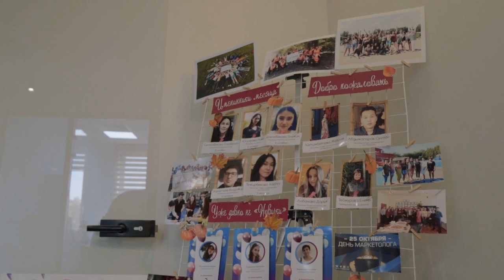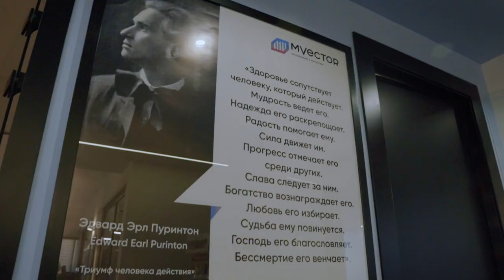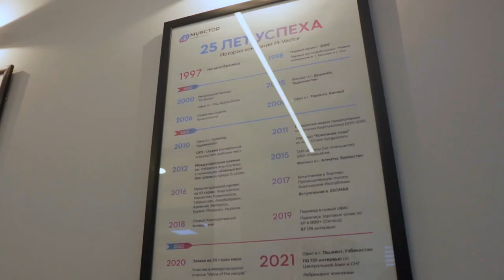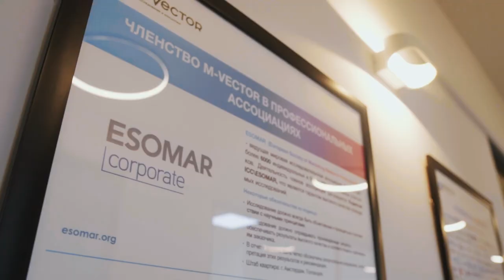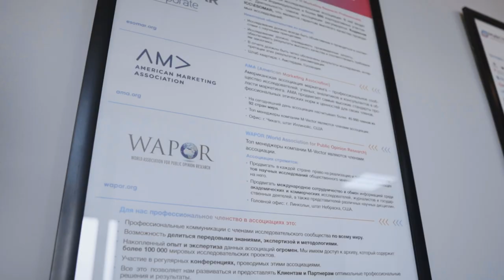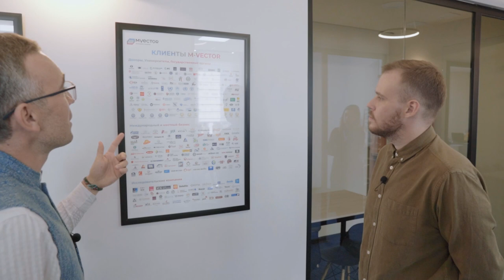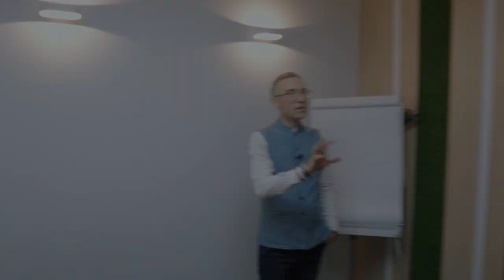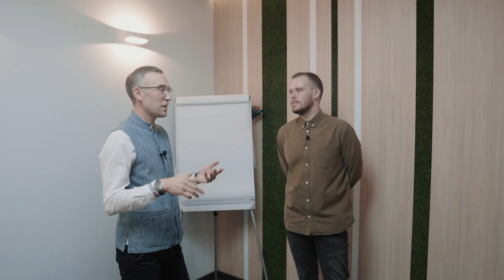Наиль Хайбулин из M-Vector — от стажера до гендиректора и совладельца компании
(RU):
Первое интервью на канале — с Наилем Хайбуллиным, генеральным директором компании M-Vector (С субтитрами на английском языке - будут добавлены в течение 1-2 недели).

Это крупнейшее исследовательское агентство в Центральной Азии (или ТОП 3 точно — извините, точную инфу не скажу).

Что такое M-Vector в цифрах и почему будет интересно посмотреть это интервью?
— Компании 26 лет
— 1700+ исследовательских и консалтинговых проектов реализовано
— 800+ сотрудников (включая полевых, кто проводит опросы)
— 7 офисов в Канаде и странах Центральной Азии

Наиль рассказывает про карьерный путь, про построение бизнеса и свое мышление, которое привело его к таким результатам. Больше 10 лет назад он пришел в компанию простым стажером.

(ENG):
The first interview on the channel features Nail Khaibullin, the CEO of M-Vector company (WITH ENGLISH SUBTITLES — they'll be added in 1-2 weeks).

M-Vector is the largest research agency in Central Asia (or definitely in the top 3 - I apologize, I can't provide exact information).

Here are some key facts about M-Vector and reasons why watching this interview will be interesting:
— The company is 26 years old
— Over 1700 research and consulting projects have been completed
— More than 800 employees, including field researchers conducting surveys
— 7 offices across Canada and Central Asian countries

Nail shares insights about his career journey, building a business, and his mindset that led him to such accomplishments. More than 10 years ago, he joined the company as a simple intern.
Таймкоды:
0:00 - Превью
0:15 - Начало
1:32 - Знакомство с Наилем Хайбулиным
2:20 - Экскурсия по офису
20:01 - Начало интервью
25:04 - Насколько ты считаешь университет ценным и полезным в твоей работе?
26:51 - Расскажи про опыт становления партнером компании M-Vector
29:44 - Что тебя мотивирует?
32:44 - Как ты отдыхаешь?
36:17 - Твои ключевые действия, которые помогли компании выйти на новый уровень
39:16 - Непросто ли тебе давались тяжелые разговоры с сотрудниками?
41:16 - Что вы делаете для того чтобы исследования вашей работы привели к результатам?
46:25 - Когда ты заработал первые большие деньги и на что потратил?
49:50 - Твои примеры бесполезных трат?
53:21 - Куда ты инвестируешь?
55:50 - Сколько денег уходит в месяц на личные расходы?
59:55 - Ты веришь в выгорание?
1:00:41 - Что тебе не дает бросить всё?
1:00:25 - Когда ты понял что можешь делегировать полномочия?
1:04:49 - Какие возможности есть в карьере работая в M-Vector?
1:09:58 - Как получилось построить такую команду?
1:11:21 - Ты знаешь всех сотрудников по имени?
1:12:10 - Чтобы ты сегодня посоветовал себе 18-летнему?
1:14:13 - Совет Наиля молодым предпринимателям
1:16:22 - Знаешь ли ты людей, преуспевших во всех сферах жизни?
1:17:58 - Фильмы и книги, которые тебя вдохновили?
1:19:51 - С кем бы ты хотел встретиться из ныне живущих людей?
1:21:14 - Как ты себе представляешь эту встречу?
1:22:14 - А какова польза ему?
1:27:16 - «Почему я еще хочу встретиться с Илон Маском?»
1:28:18 - Что такое «Батут»?
1:29:15 - Идеи встретиться с Илон Маском
1:29:34 - Заключение
1:34:20 - Розыгрыш